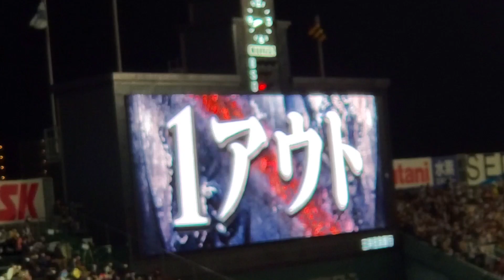20220405 横浜DeNAベイスターズ【9回表】応援･攻撃風景 ﾊﾞｯﾃｨﾝｸﾞ打撃 応援団による電子笛と太鼓応援あり@阪神甲子園球場･ﾚﾌﾄ外野